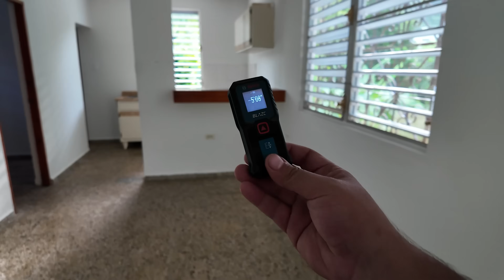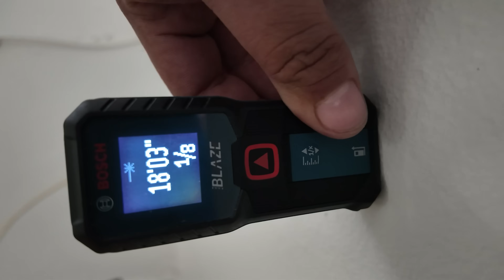Visité casa de campo en Ponce PR cerca de la letras de Ponce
Visité casa de campo barata en Ponce PR cerca de la letras de Ponce
Acompáñame en este viaje por el mercado de Bienes Raíces en Puerto Rico. Semana tras semana visitaremos propiedades disponibles  a la venta.

Lic C- 23897

En el capítulo de hoy realicé una visita a una propiedad que estaba a la venta. Una colega nos envió la localización para ver una propiedad de campo en el centro de la isla en el pueblo de Ponce. haciendo conlindancia con Adjuntas pero muy cerca de las letras de Ponce, entre las montañas, el verdor y la complicidad con la naturaleza y una hermosa vista hacia las montañas del campo, la propiedad brinda a quien entra una experiencia de conexión con la naturaleza. La propiedad consta de 3 cuartos,  1 baño,  árboles frutales que te pueden deleitar en tu experiencia de campo. Espaciosa y alejada de vecinos, en su propio espacio privado y a 10 minutos de las zona hacia autopista en Ponce. Casa completamente equipada con planta eléctrica, estufa de gas, nevera y cisterna de Agua. Hecha con madera tratada y mantenimiento al día. Esta casa,  la cual te brinda tranquilidad, silencio y conexión con diferentes aves endémicas que silban en todo instante como parte de la comunidad y biodiversidad de la propiedad jíbara puertorriqueña, ubica en la zona rural de este pueblo, vida de campo y hermosas vistas que se entrelazan con el sol y las montañas, Utuado como un lugar para vivir nos brinda una experiencia alejada del turismo común. La casa con mucho potencial cuenta con acceso a río y la mejor parte es que tiene un precio accesible, para quien quiere vivir en el campo, esto es un tesoro.

lic. C-23897
CONTINUA VIENDO:

Si compra un producto o servicio con los enlaces que proporciono, es posible que reciba una pequeña comisión. ¡No hay ningún cargo adicional para usted! ¡Gracias por apoyar mi canal para que pueda seguir brindándoles contenido cada semana!

Casa en Morovis , casa en venta, cerca de Centros comerciales.